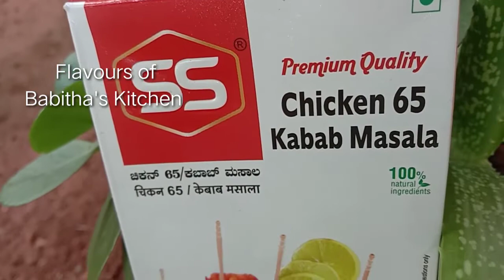SS chicken 65 kabab masala കൊണ്ടുള്ള chicken fry ഉണ്ടാക്കാൻ എന്തെളുപ്പം, രുചിയോ super👌